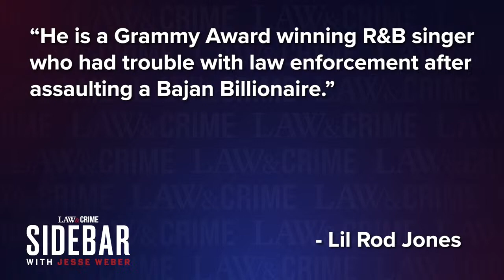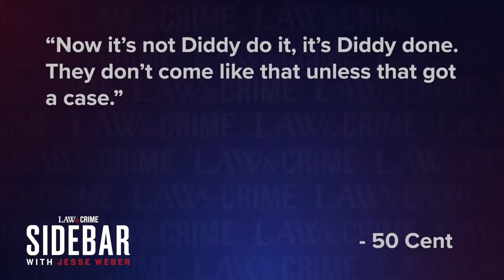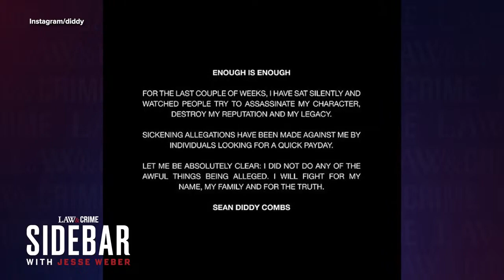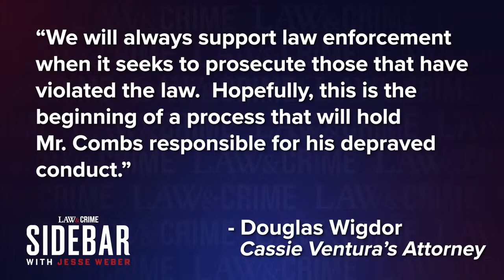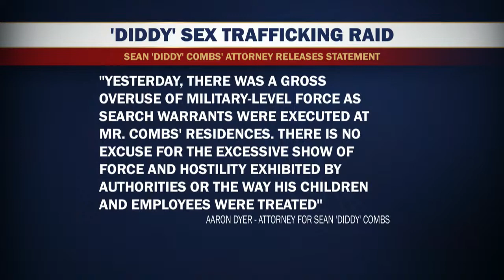LIVE P Diddy Trafficking Investigation — Discussion and Q&A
P. Diddy, real name Sean Combs, had his homes raided by the Feds on Monday. The famed music mogul and rapper has been sued multiple times since November 2023, with several alleged victims making claims of sexual abuse and human trafficking against him. Join Law&Crime’s expert panel for a live Q&A and discussion on the high-profile investigation into Diddy.